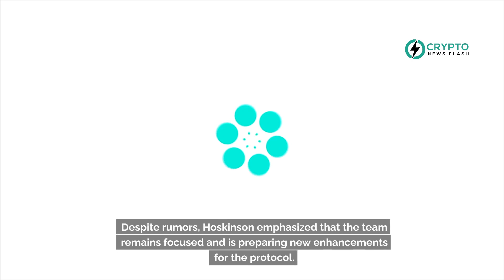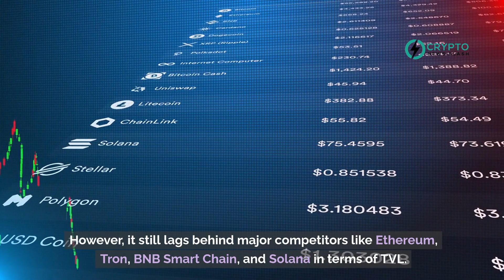Cardano Clears the Air on Hydra: Hoskinson Dispels FUD While ADA Eyes $0.70 Goal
In a recent update, Charles Hoskinson, the co-founder of Cardano, has addressed rumors claiming that the network's Hydra layer-2 scaling project was abandoned. These rumors were intensified by a YouTube video suggesting a pivot away from Hydra, following Cardano's announcement of integrating with Hyperledger Firefly, a solution for enterprise Web3 applications. Hoskinson, responding to the speculations on social media, labeled them as baseless fear, uncertainty, and doubt (FUD). He reassured that the project is progressing well, with high productivity and community engagement.

Hydra, launched in May 2023, is crucial for enhancing Cardano's transaction processing capacity and reducing costs. It is part of Cardano's "Basho" scaling phase. Despite rumors, Hoskinson emphasized that the team remains focused and is preparing new enhancements for the protocol. In response to doubts about network scaling, he explained that Cardano is not about transactions per second (TPS) but focuses on each transaction individually. He also mentioned that Hydra had slightly pivoted to develop middleware for decentralized applications (DApps) on Cardano.

This isn't the first time Hoskinson has countered FUD regarding Hydra. Previously, he had to clarify the project's objectives and its role in scaling the Cardano network. The latest defense came amidst a broader "wave of FUD" around Cardano's collaboration with World Mobile and its scaling roadmap.

Despite these challenges, Cardano has witnessed a significant increase in its decentralized finance (DeFi) total value locked (TVL), reaching an all-time high of $520 million on March 14. However, it still lags behind major competitors like Ethereum, Tron, BNB Smart Chain, and Solana in terms of TVL.